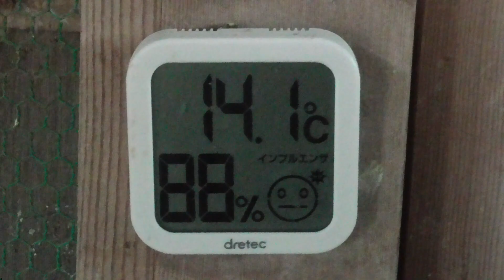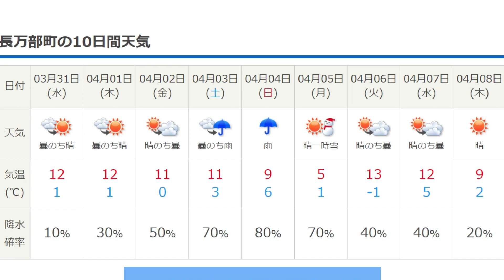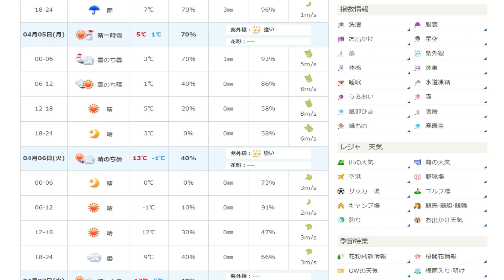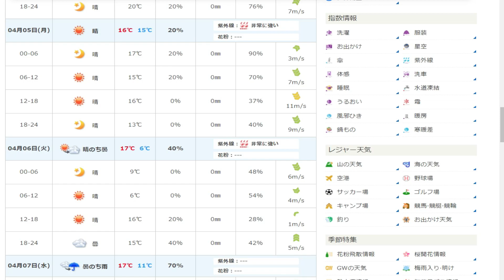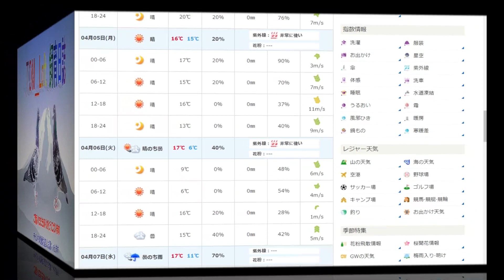21 3 29（月）放鳩予定日の天気予報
持ち寄り日の変更は有りますか
気になるところです。